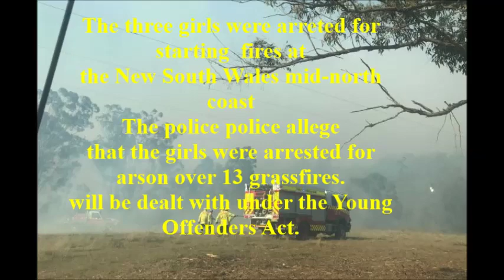Updates on the Bushfires Arson Crisis Three Girls Arrested for Arson